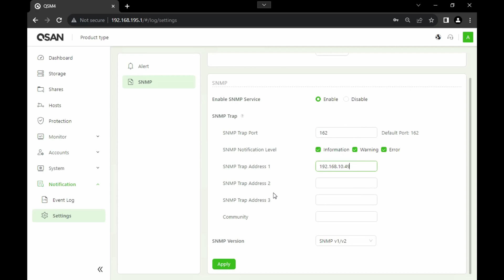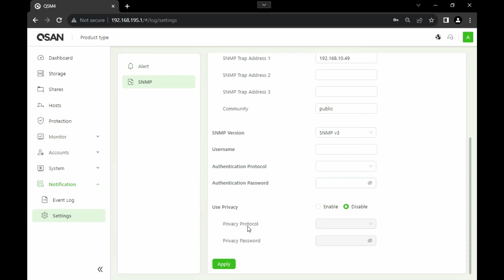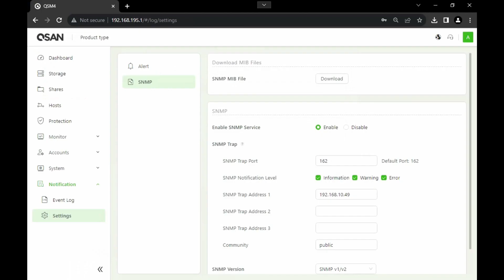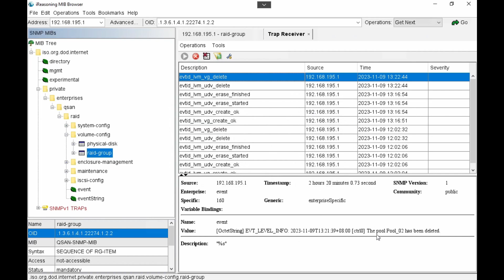Unlocking SNMP on QSM4: Complete Guide to Network Monitoring & Management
Curious about maximizing the potential of SNMP protocol on QSM4 for network monitoring and management? This video takes you deep into the world of SNMP, explaining how to utilize this powerful protocol on QSM4 devices. From fundamental concepts to practical implementation, we'll walk you through step-by-step, enabling you to effectively monitor network devices, collect data, and implement management strategies using SNMP. Whether you're a beginner or a professional seeking to enhance your skills, this tutorial provides invaluable knowledge and practical tips. Watch now to master the application of SNMP on QSM4, making your network management smoother than ever before!

Tips：

1，This video will demonstrate how to use SNMP to manage NAS。

2，Understanding the practical application of SNMP in NAS, network management is no longer difficult！

3，Master SNMP, control your NAS easily, and make your NAS network management easier。